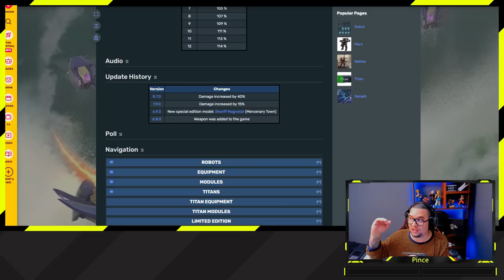[WR] ✅ Como EQUIPAR al NETHER en 2023 War Robots - Pinceladas Graficas